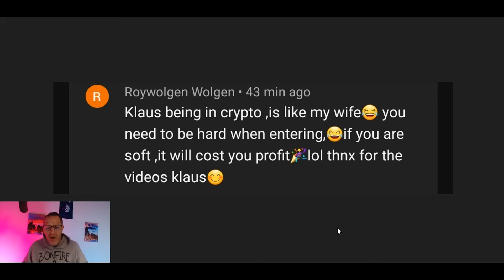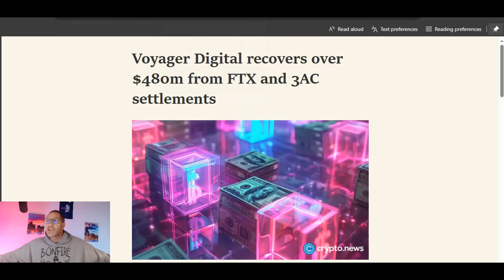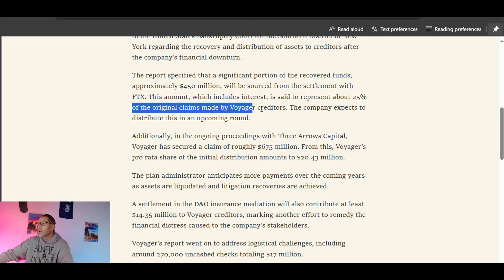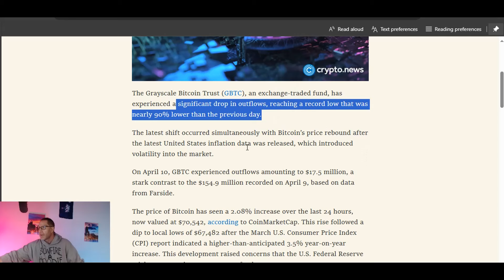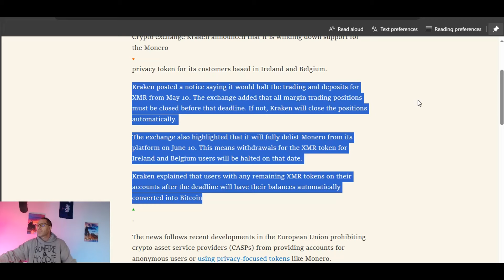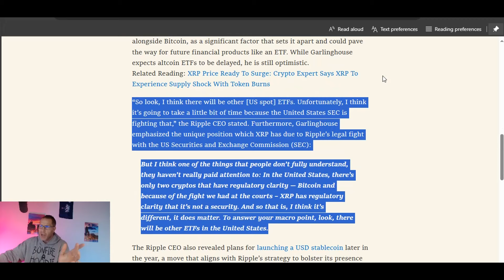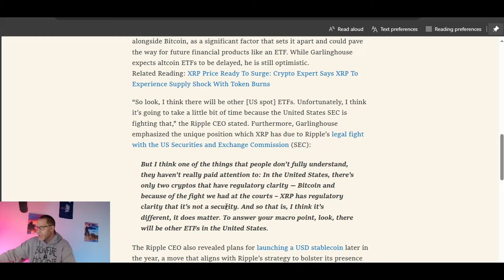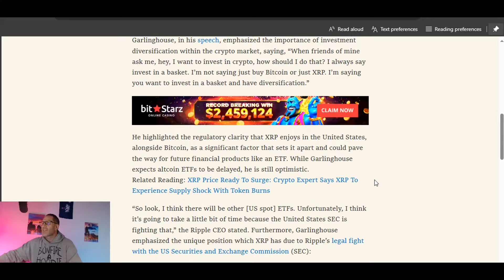💯GARLINGHOUSE XRP ETF WILL HAPPEN 💯BIG PAYOUTS HAPPENING RIGHT NOW💯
Essentially covering the near term dates on the Ripple vs SEC court case

🚨ARTICLE LINKS🚨
 read://https_crypto.news/?url=https%3A%2F%2Fcrypto.news%2Fvoyager-digital-recovers-over-480m-from-ftx-and-3ac-settlements%2F

read://https_crypto.news/?url=https%3A%2F%2Fcrypto.news%2Fgbtc-etf-outflows-hit-record-low-as-market-anticipates-btc-halving%2F

read://https_cointelegraph.com/?url=https%3A%2F%2Fcointelegraph.com%2Fnews%2Fkraken-delist-monero-ireland-belgium

read://https_bitcoinist.com/?url=https%3A%2F%2Fbitcoinist.com%2Fxrp-best-positioned-us-etf-after-bitcoin-ripple-ceo%2F

2023 will have so many big events for Stellar XLM and Ripple XRP.. With ETH and BTC dealing with gas fees, XLM and XRP don't have the same concern.